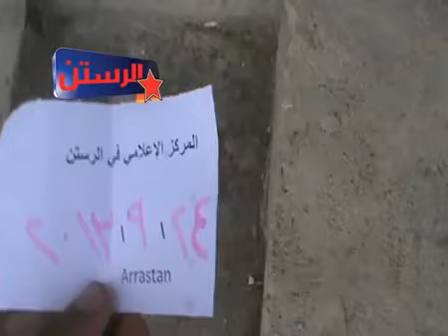24 9 أوغاريت حمص الرستن الأطفال يدرسون في مخازن بعد ان دمرت مدارسهم ج6